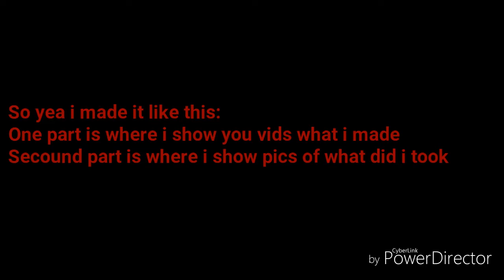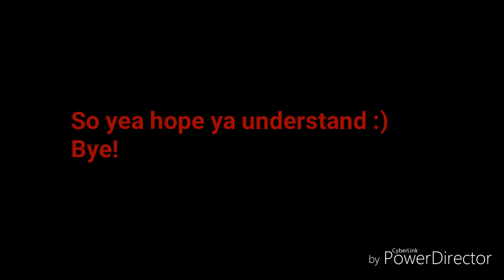Russian Vlog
My phone is actually full pictures that i ll show you in the next video XD